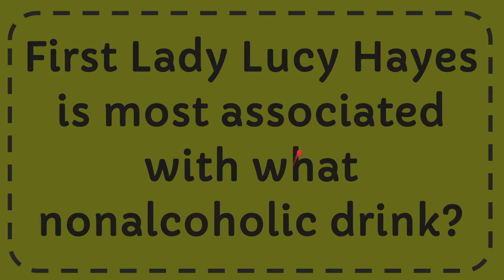First Lady Lucy Hayes is most associated with what nonalcoholic drink? Answer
First Lady Lucy Hayes is most associated with what nonalcoholic drink? Answer NEW VIDEO#